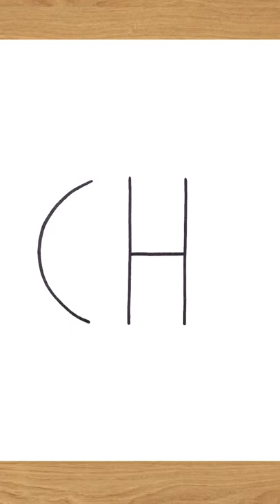How To Draw Auto rickshaw very Easy Using CH